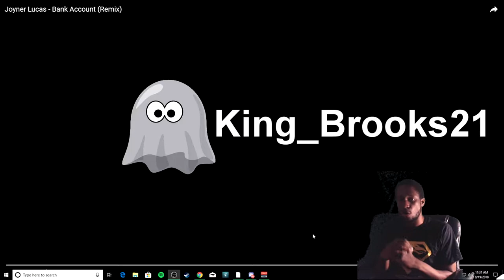Joyner Lucas Bank Account Remix Reaction